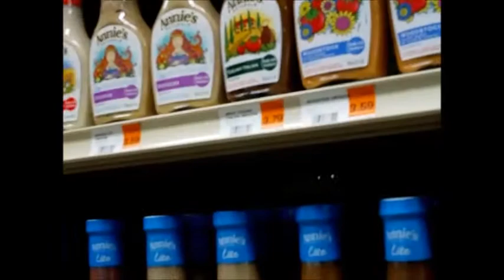LEI 3707 Wheelchair Assignment Alphonso Rodriguez